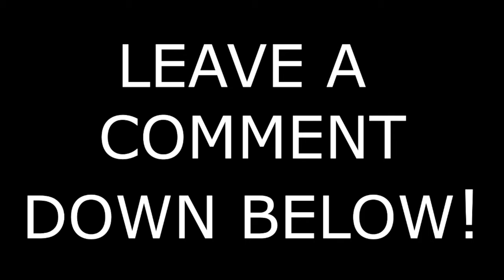ATS || Cows Grand Jucction To Holbrook || 389 Glider || Zeemods DS60